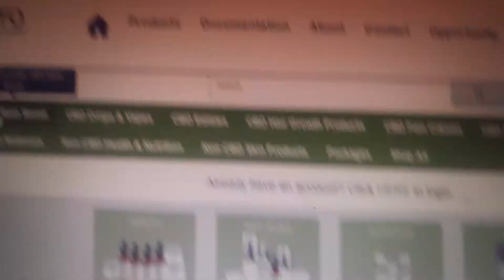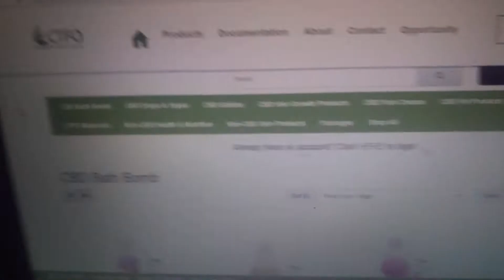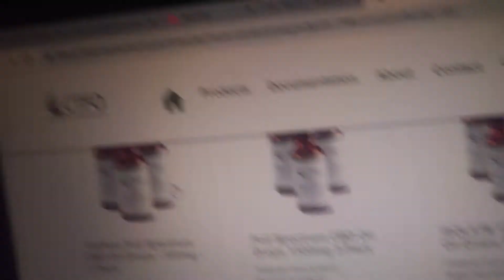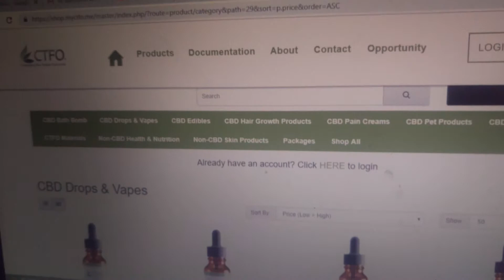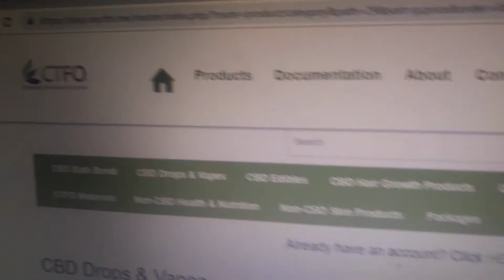CTFO - Change the Future Outcome - This is U.S. site.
This is U.S. site. Canada will have same products soon.